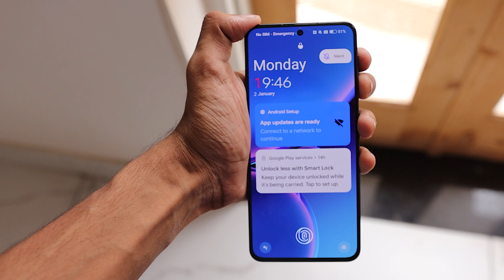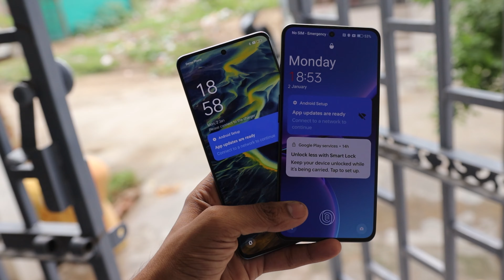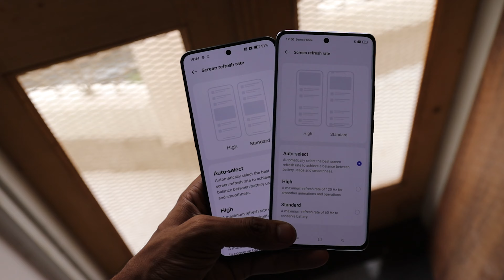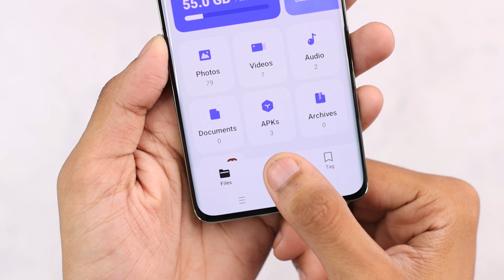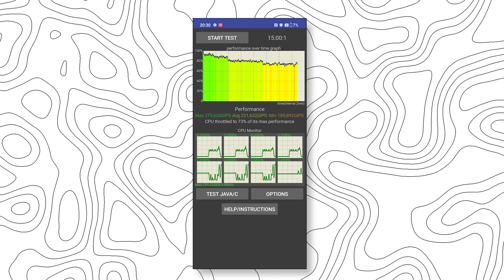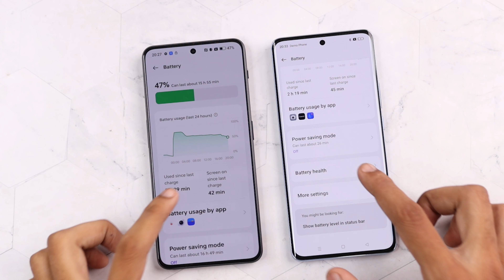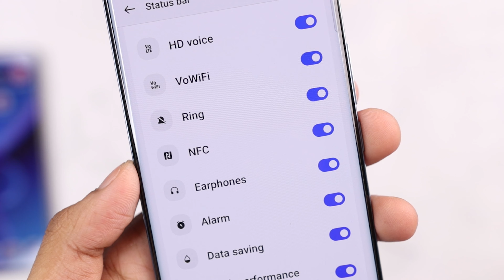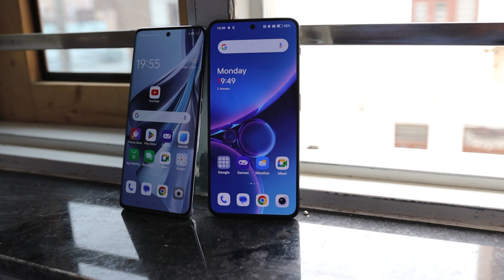Oppo Reno 10 5G vs OnePlus Nord 3 Comparison Konsa Hai acha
Topic Covered:
00:00 Intro
00:16 Oppo Reno 10 vs Oneplus Nord 3 Price
00:52 Oppo Reno 10 vs Oneplus Nord 3 Box Content
01:40 Oppo Reno 10 vs Oneplus Nord 3 Design
02:52 Oppo Reno 10 vs Oneplus Nord 3 Sim Tray & Ports
03:24 Oppo Reno 10 vs Oneplus Nord 3 Speaker Quality Test
04:06 Oppo Reno 10 vs Oneplus Nord 3 Display
06:10 Oppo Reno 10 vs Oneplus Nord 3 Fingerprint Test
06:19 Oppo Reno 10 vs Oneplus Nord 3 Performance
06:54 Oppo Reno 10 vs Oneplus Nord 3 Heating Test
07:21 Oppo Reno 10 vs Oneplus Nord 3 Practically Performance Test
08:05 Oppo Reno 10 vs Oneplus Nord 3 Gaming Test & Graphics Settings
08:26 Oppo Reno 10 vs Oneplus Nord 3 Battery Backup
08:51 Oppo Reno 10 vs Oneplus Nord 3 Charging Time
09:06 Oppo Reno 10 vs Oneplus Nord 3 Software
09:43 Oppo Reno 10 vs Oneplus Nord 3 Total 5G Band
09:56 Oppo Reno 10 vs Oneplus Nord 3 Camera